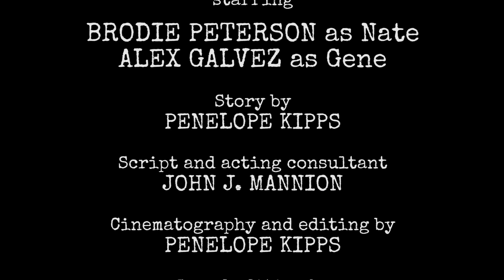ADOC Episode 1: Not A Genie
"A Diversity of Creatures"

Original Story by Penelope Kipps